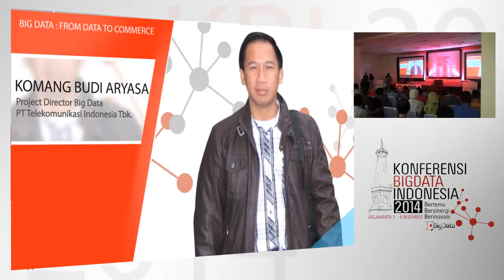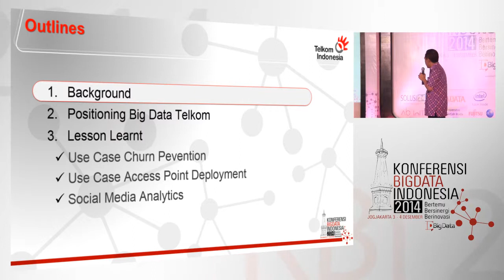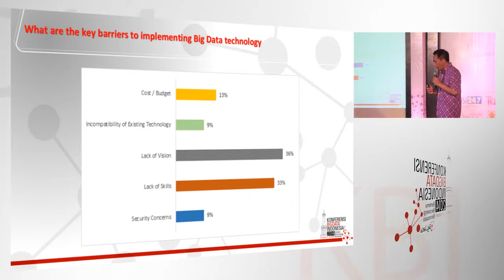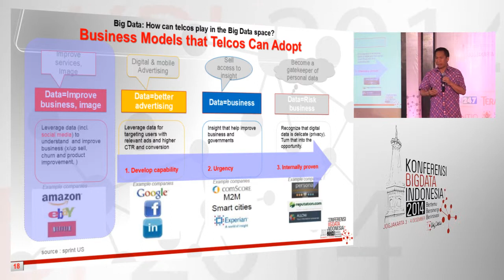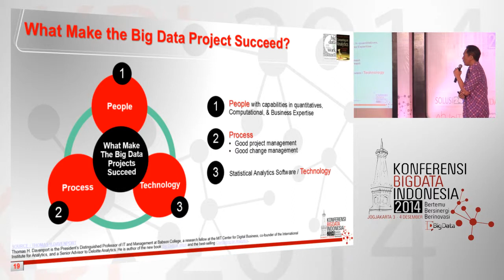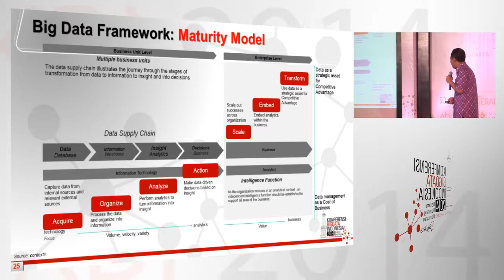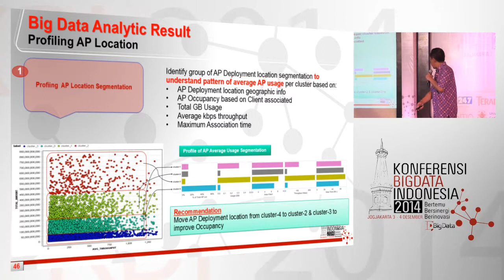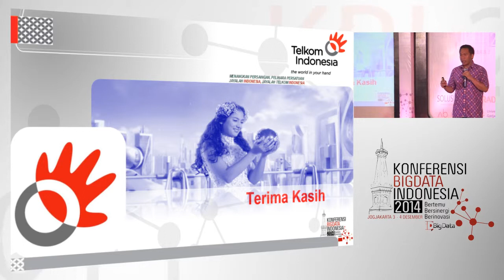"FROM DATA TO COMMERCE" - Komang Budi Aryasa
Materi Presentasi dari Komang Budi Aryasa selaku Project Director Big Data PT. Telekomunikasi Indonesia Tbk. yang dibawakan dalam Konferensi Big Data Indonesia 2014 yang diadakan pada tanggal 4 - 5 Desember 2014 bertempat di Jogjakarta.